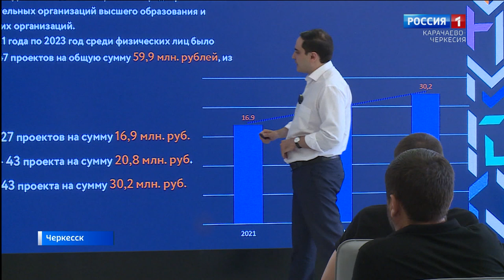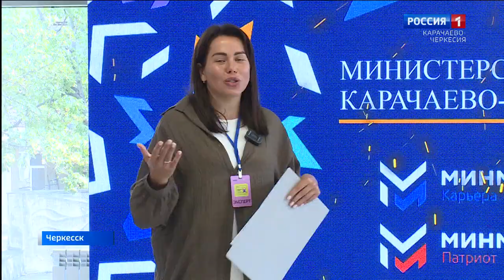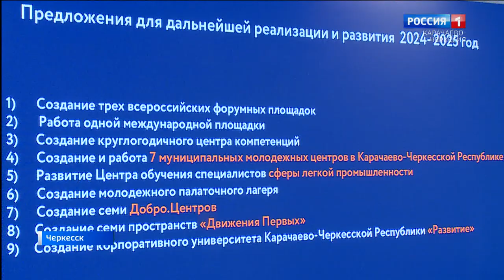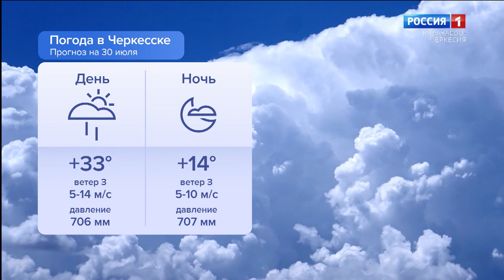Утро России. Карачаево-Черкесия 30.07.2024